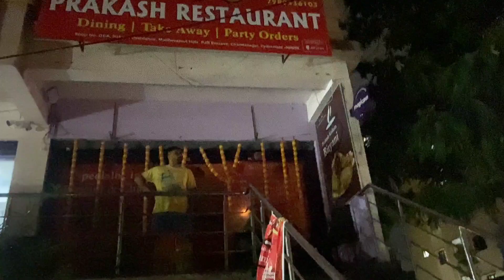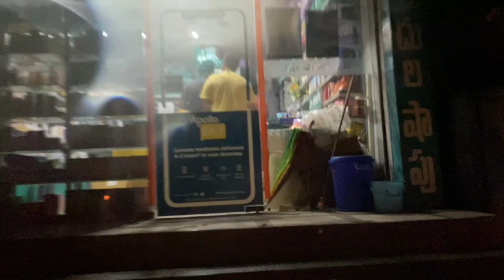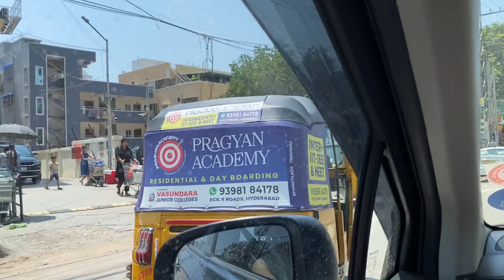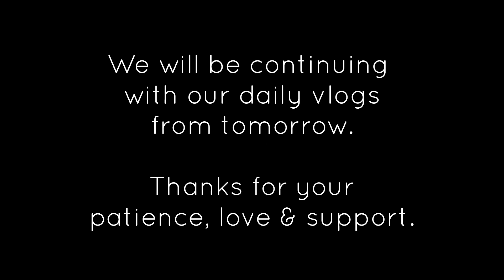দুর্যোগের সেই রাত || POWERCUT & No INTERNET for 48hours